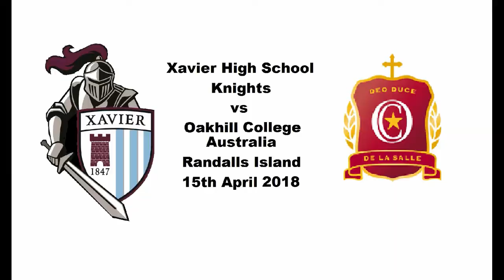Stephen Ryan Rugby Highlights Medium